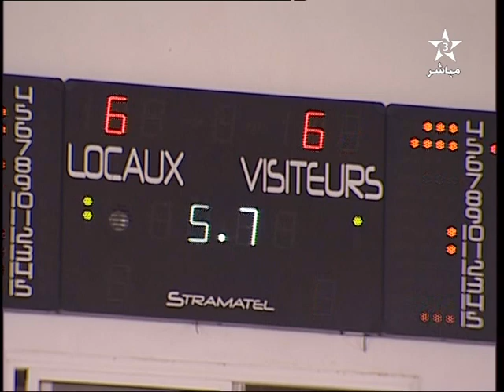CRA/MAS CHAMPIONNAT 2016-2017 fin 4ème quarts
SAADAGENCY B-B